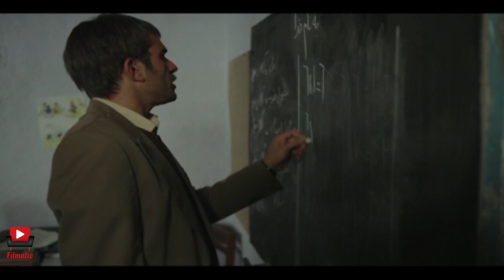سریال گذر از رنج ها - قسمت 7 | Serial Gozar Az Ranjha - Part 7